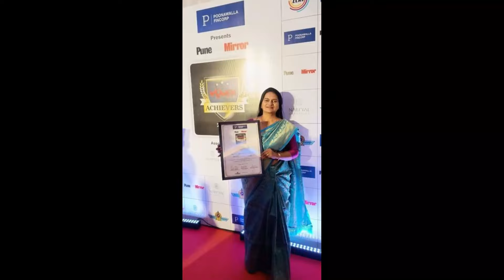असामान्य आई | डॉ प्राजक्ता कोळपकर | PRA Foundation | Vibrant Mind Pod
EP-32|असामान्य आई | डॉ प्राजक्ता कोळपकर | Pra Foundation | Vibrant Mind Pod

आई ला खरा सन्मान मिळवून देण्यासाठी झटणारी
दिव्यांग मुलांची आई

सुंदर जगण्याचं महत्व समजून घेण्यासाठी हा पॉडकास्ट नक्की बघा अगदी शेवट पर्यंत
Celebrate this Mother's Day with pride, guilt free, respectful
10 May 2024 Akshaytritiya
12 May 2024 Mother's Day